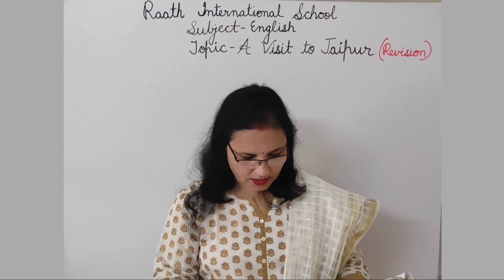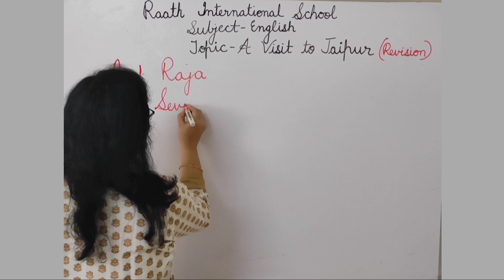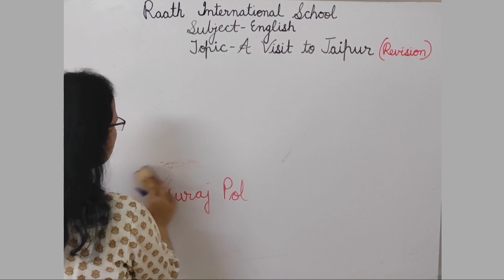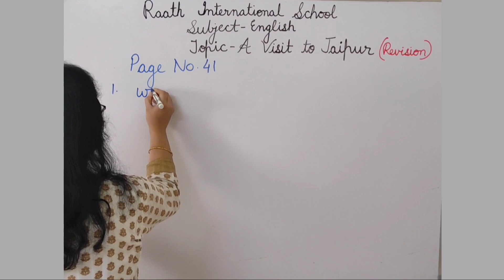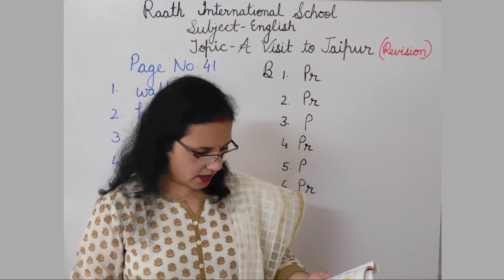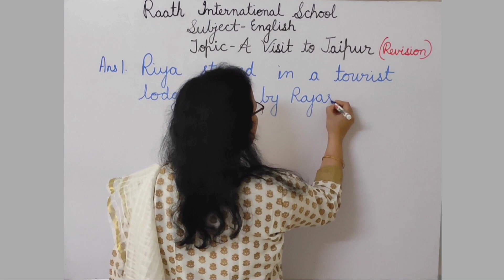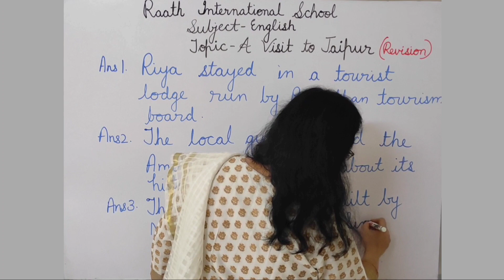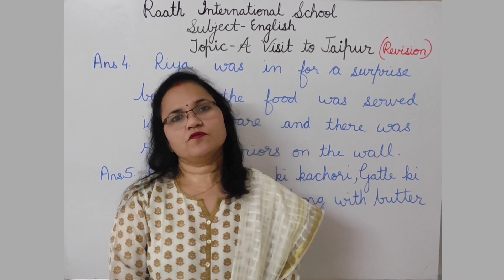A Visit to Jaipur | Complete Revision | English Ferry | Class 3